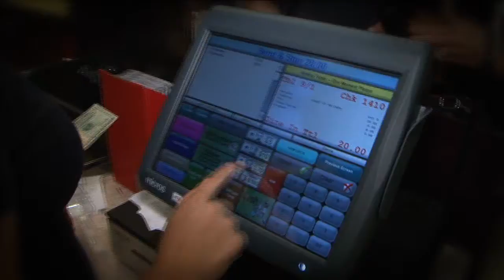Voo Doo BBQ & Grill Friends and Family Evening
Feb, 2013
Friends and Family gather at Voo Doo BBQ & Grill in Pembroke Pines before its grand opening later that weekend.